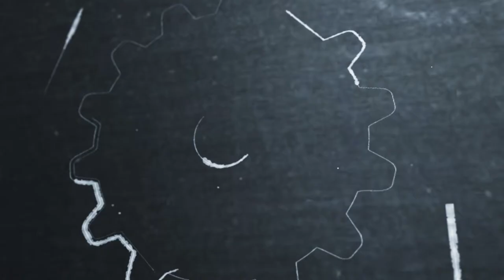The Sound of Nomadland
We chat with Supervising sound editor Sergio Diaz and re-recording mixer Zach Seivers about Director Chloé Zhao's new film, Nomadland.

Frances McDormand and director Chloé Zhao met a day before the 33rd Independent Spirit Awards in March 2018, and instantly wanted to do a film together. Filming for Nomadland took place over four months in fall 2018, with writer-director Zhao splitting time between set and pre-production for Eternals (2021). McDormand, Zhao, and other crew members lived out of vans over the course of production. David Strathairn, and real-life nomads Linda May, Charlene Swankie, and Bob Wells, also star.

The sound design was very important to the film and was tailored to the very different specific landscapes Fern travels through. For this Zhao and her team worked with Mexican born Sergio Diaz, who has collaborated with renowned directors Alfonso Cuarón (Roma), Guillermo del Toro (Pan's Labyrinth, Hell Boy II: The Golden Army), and Alejandro González Iñarritu (21 Grams, Babel).  For Nomadland he partnered with Los Angeles based Zach Seivers who also served as re-recording mixer. “We wanted to keep the sound design true to the soundscapes of the places where Fern finds herself, explains Zhao.  “Very much like the music, we didn’t want to use “tricks” in sound design to tell the audiences how and what to feel.  We wanted to be creative, experiential in our sound design, as well as true and honest.”